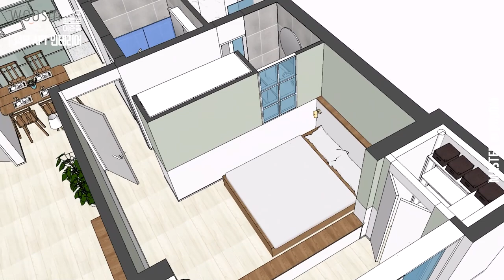한강 조망이 그대로 보이는 안방 드레스룸 34평 아파트 인테리어 & 리모델링│용산구 원효로 동부이촌동│강변삼성스위트 │ep. 5 안방, 드레스룸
오늘은
[한강 조망이 그대로 보이는 안방 드레스룸  34평 아파트 인테리어 & 리모델링│용산구 원효로 동부이촌동│강변삼성스위트 │ep. 5 안방, 드레스룸]을 소개해 드리겠습니다.

이번 현장은 앞 편을 보셨다면 아시겠지만 한강뷰가 멋지게 보이는 곳인데요!
인트로에서도 보셨겠지만 거실, 주방, 다이닝룸 모두에서 한강뷰를 감상할 수 있고 심지어 이제는 안방에서도 가능하게 발코니가 확장되었습니다^^

아침에 눈을 떴을 때 탁 트인 한강을 바라보고 세면실에서 씻을 때도, 드레스룸(파우더룸)에서 화장할 때도 한강을 볼 수 있습니다!! (얼마나 부러운지 몰라용... ㅍ,ㅍ)

아!! 그리고 드레스룸 위치가 기존 안방에 위치하는 드레스룸 위치와 조금은 다른데요~ 꼭 보시길 강추합니다!!

자, 그럼
어떻게 이렇게 하루 종일 한강을 볼 수 있도록 공간을 변신시켰는지 보실까요?

Q. 안방 드레스룸 위치? 0:10
Q. 안방 발코니 확장?
Q. 발코니 전용창 스펙?
Q. 드레스룸에 세면실? 파우더룸? 2:49
Q. 드레스룸 붙박이장 내부 구성?
Q. 서랍과 망장의 차이?
Q. 파우더룸 디자인?
Q. 마감재 스팩
Q. 안방 발코니 확장을 하부 부분을 하지 않은 이유? 7:00
Q. 발코니 하부벽을 활용한 방법?
Q. 안방 인테리어 스펙?
Q. 안방에서도 3로 스위치?
Q. 침대 헤드 이미지월?
Q. 발코니 수납장?

☞웃음건축☜
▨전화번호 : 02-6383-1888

감사합니다!!
[ep.5. 안방, 드레스룸]편도 기대 많이 해주세요!!^^

*typo
BM DoHyeon
SWAGGER TTF
tvN Enjoystories
kopub

*music(YOUTUBE)
Slingshot/Steve Adams
The_Closing_Of_Summer/Asher Fulero
Bike Sharing to Paradise / Dan Bod